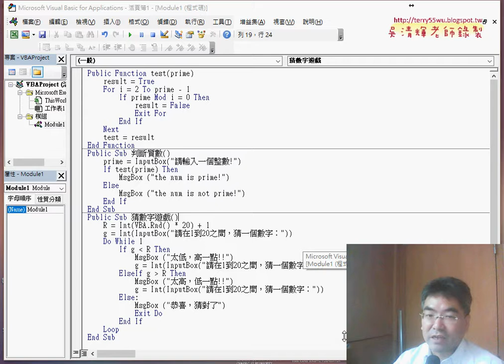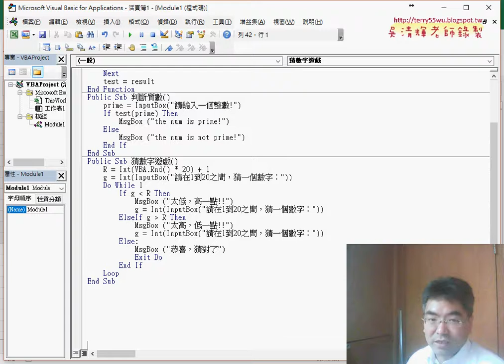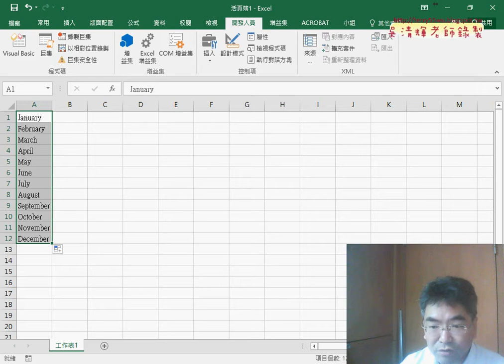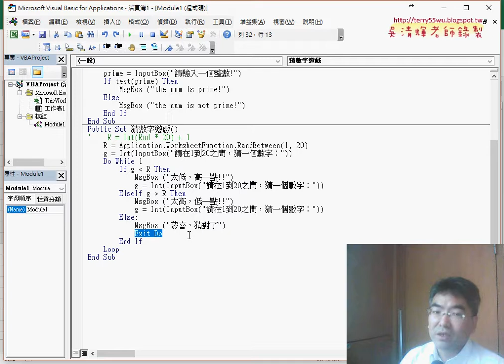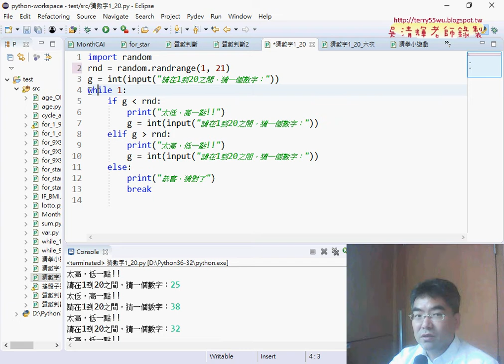06 練習題猜數字改為VBA說明